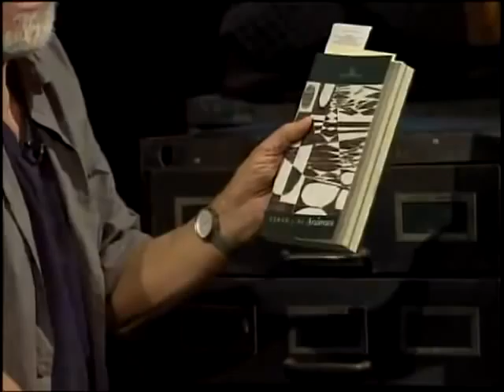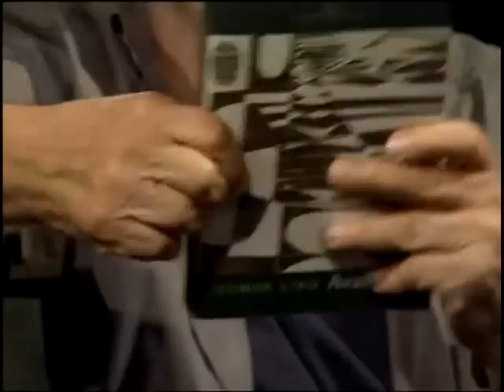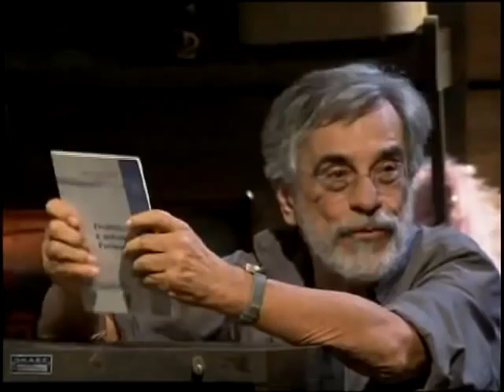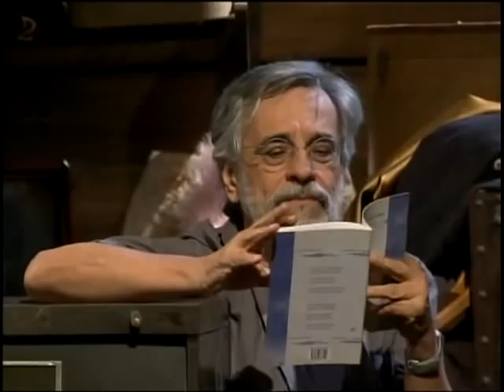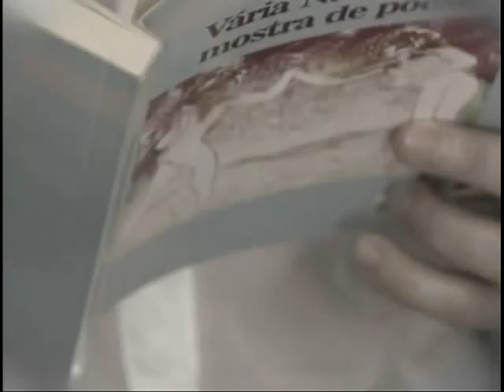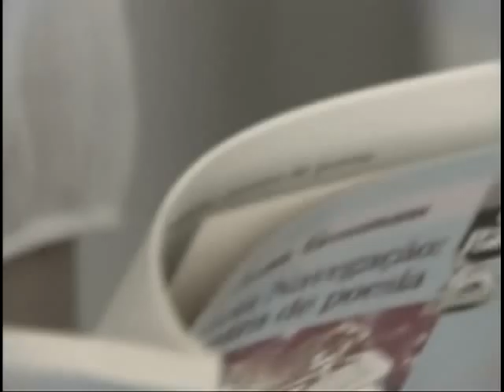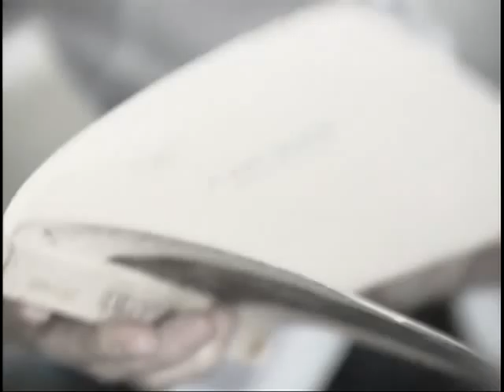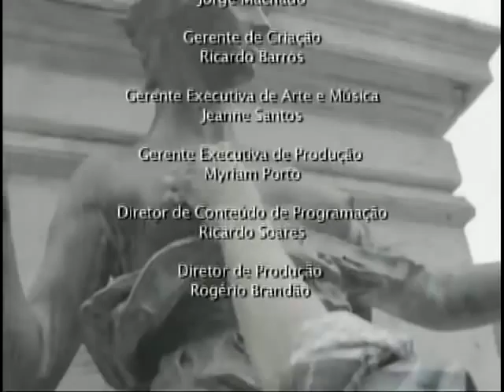A poesia de Pedro Ernesto e Judith Grossman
Pedro Ernesto é poeta pouco conhecido, mas que já foi elogiado até por Carlos Drummond de Andrade. "Sempre fui funcionário público, sempre aproveitando aquela rotina de repartição pública para escrever poesia", conta o poeta. Sem grande erudição literária, desde jovem produz uma poesia direta, baseada no mais banal e cotidiano, cheia de sabedoria popular e até termos chulos.
"Minha poesia, em determinado momento, desce ao mais comum, ao mais vulgar", comenta, antes de relembrar o dia em que rasgou um bilhete elogioso de Drummond. "Ele mandou através de um amigo, desembargador, um bilhete elogiando meu livro 'Poemas sem futuro', dizendo algo como 'gostei de sua poesia boa, é comunicativa`. Na época, eu fiquei com raiva e rasguei o bilhete, dizendo `comunicativa é o cacete!`", diverte-se.
Para fazer um digno contraponto, o programa termina com uma visita à casa de Judith Grossman, erudita poetisa, estudiosa da literatura alemã, professora e pesquisadora universitária, além de autora de livros como Viagem de Rocinante. Mas toda essa erudição não impede que pipoque em sua poesia o amor e o sexo. "Não me envergonho de meu romantismo, porque ele é muito concreto", diz Judith.